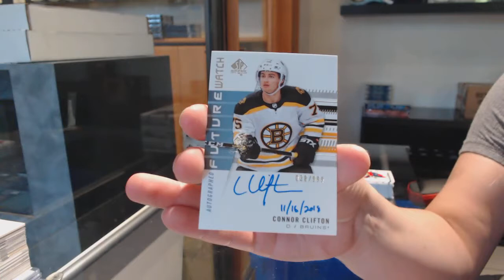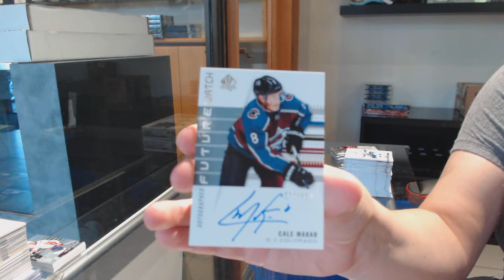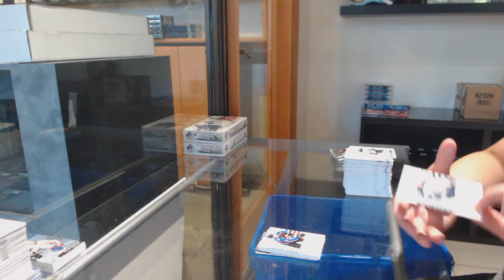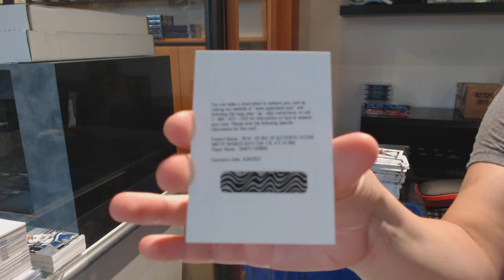19-20 Upper Deck SP Authentic Hockey 4 Box Break - C&C GB #11,789